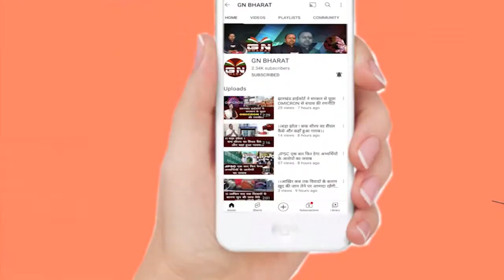Gumla || वन विभाग ने जब्त किया दो ट्रैक्टर व चार बोटा लकड़ी